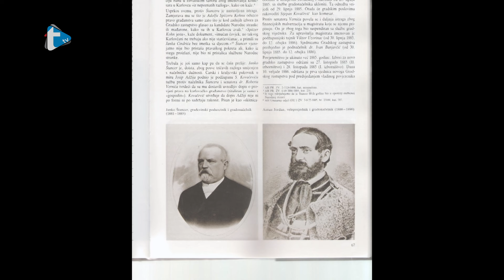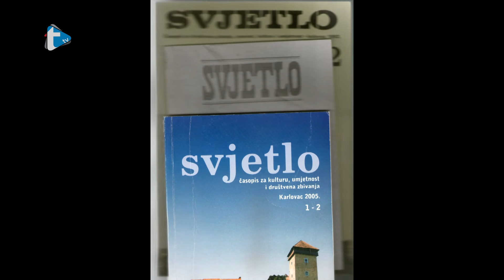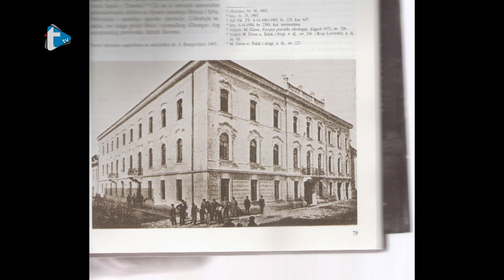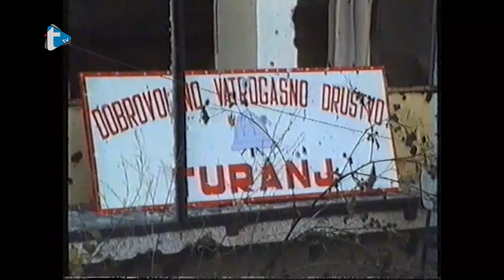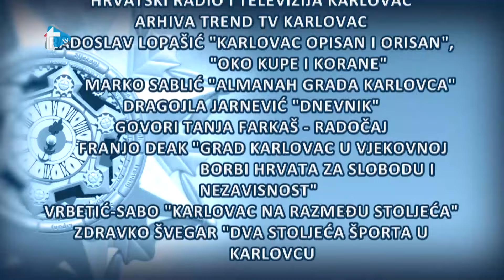Karlovački vremeplov - 26. studenoga